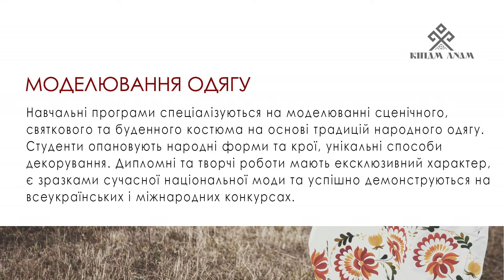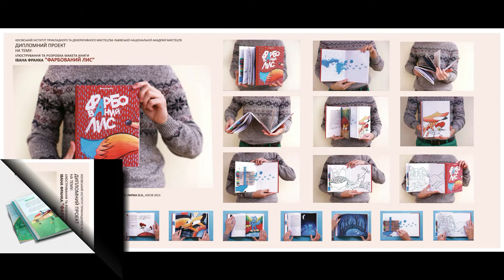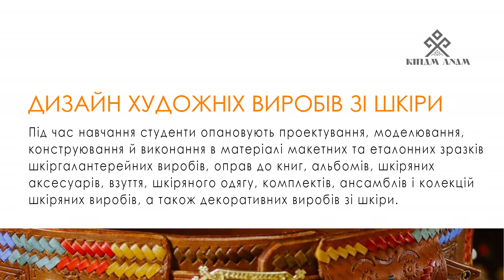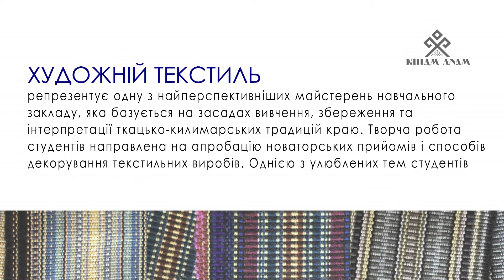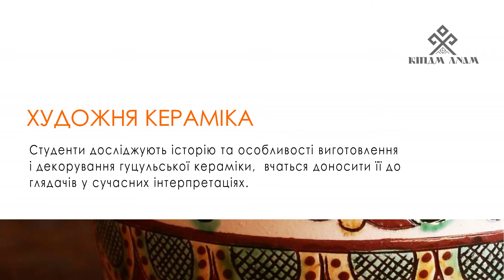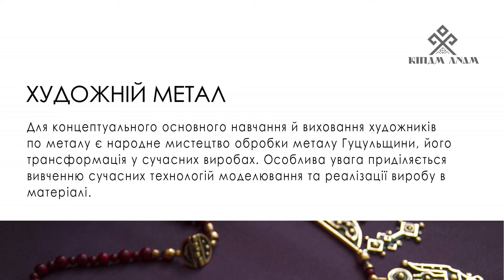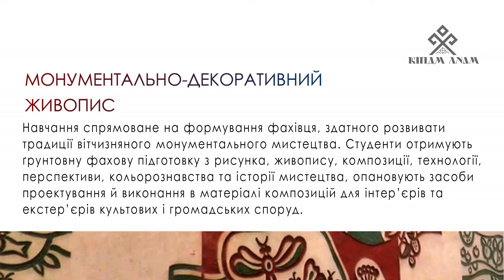Єдина в Україні мистецька школа з 140-літньою історією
Косівський інститут прикладного та декоративного мистецтва  — єдина в Україні мистецька школа з 140-літньою історією, що транслює багаті народні традиції. Сьогодні це — сучасний вищий навчальний заклад, що втілює культурну політику держави та є донором мистецьких кадрів не лише для Гуцульщини, але й для всіх етнічних регіонів України.
Художнє дерево. В основу навчання покладено вивчення традиційних гуцульських технік дереворізьблення та сучасних методів опанування об’ємно-просторовою пластикою, що є поєднанням досвіду традиції з пошуком нових виразних засобів і технологій.
Графічний дизайн — один із найбільш перспективних напрямів навчання в інституті. У проектуванні важливим є поєднання форм та ідей у графічному зображенні, пошук новітніх варіантів для інформаційних, профорієнтаційних, естетичних і освітніх цілей.
Моделювання одягу. Навчальні програми спеціалізуються на моделюванні сценічного, святкового та буденного костюма на основі традицій народного одягу. Студенти опановують народні форми та крої, унікальні способи декорування. Дипломні та творчі роботи мають ексклюзивний характер, є зразками сучасної національної моди та успішно демонструються на всеукраїнських і міжнародних конкурсах.
Дизайн меблів. Студенти мають можливість розвивати художньо-образне та об’ємно-просторове мислення, формувати творчу індивідуальність дизайнера.
Художній метал.  Для концептуального основного навчання й виховання художників по металу є народне мистецтво обробки металу Гуцульщини, його трансформація у сучасних виробах. Особлива увага приділяється вивченню сучасних технологій моделювання та реалізації виробу в матеріалі.
Монументально-декоративний живопис. Навчання спрямоване на формування фахівця, здатного розвивати традиції вітчизняного монументального мистецтва. Студенти отримують ґрунтовну фахову підготовку з рисунка, живопису, композиції, технології, перспективи, кольорознавства та історії мистецтва, опановують засоби проектування й виконання в матеріалі композицій для інтер’єрів та екстер’єрів культових і громадських споруд.
Художня кераміка. Студенти досліджують історію та особливості виготовлення і декорування гуцульської кераміки,  вчаться доносити її до глядачів у сучасних інтерпретаціях.
Художнє ткацтво.  Відділ репрезентує одну з найперспективніших майстерень навчального закладу, яка базується на засадах вивчення, збереження та інтерпретації ткацько-килимарських традицій краю. Творча робота студентів направлена на апробацію новаторських прийомів і способів декорування текстильних виробів. Однією з улюблених тем студентів відділу художнього текстилю є створення авторської тканини для сучасного одягу. Випускники відділу художнього текстилю — це майстри своєї справи, які успішно працюють як вчителі образотворчого мистецтва та праці, керівники творчих студій, а також створюють свої бренди як дизайнери одягу та аксесуарів, художники по текстилю.